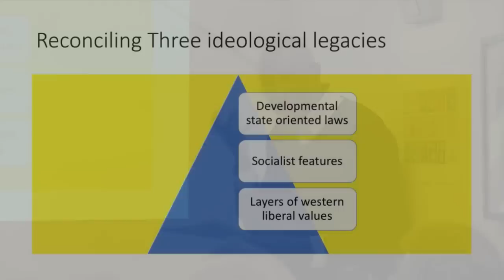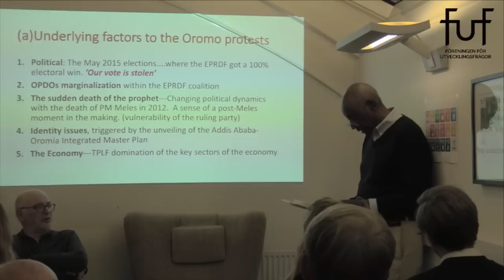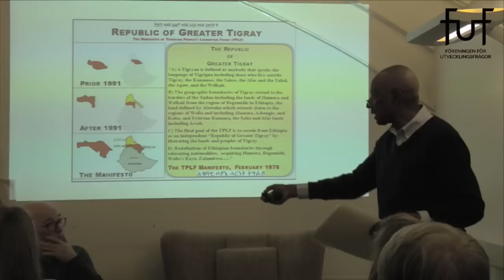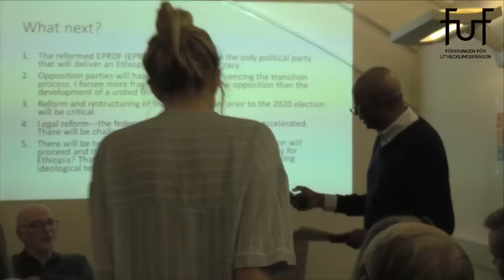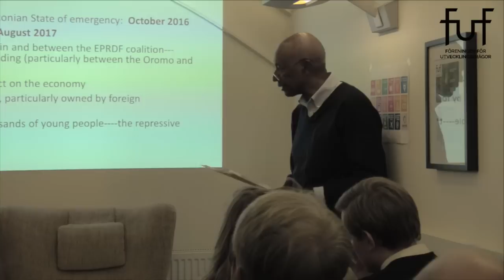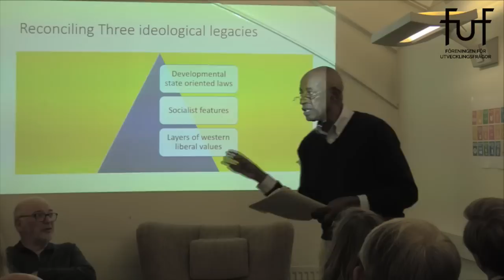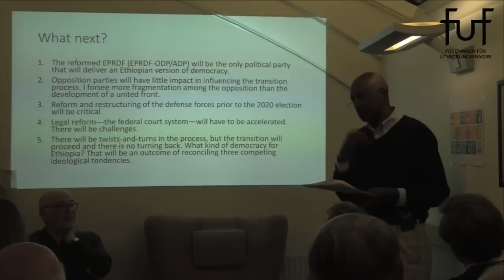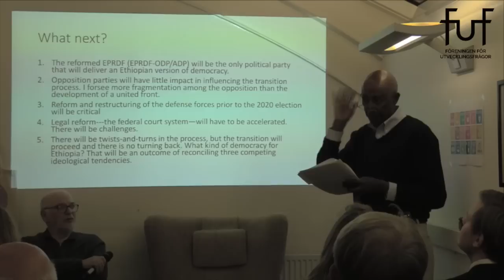Ethiopia at a turning point – with Fantu Cheru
After years of authoritarian rule and oppression, Ethiopia seems to have reached a turning point after the appointment of its new Prime Minister Abiye Ahmed in April 2018. Thousands of political prisoners have been released, previously banned opposition groups living abroad have been invited back, and several far-reaching reforms are being introduced. Is this the beginning of a new era?

Though many challenges remain, the future of ethnic federalism being one of them, the reform process appears promising though contested. Professor Fantu Cheru will guide us in understanding what is happening at present, pointing at prospects and challenges that he sees coming out of the situation.

The discussion will be moderated by Lennart Wohlgemuth, board member of FUF. The seminar is held in English.